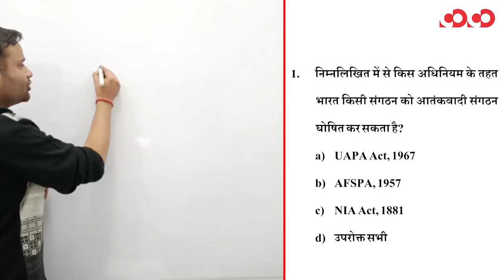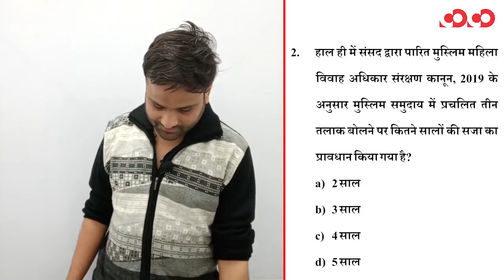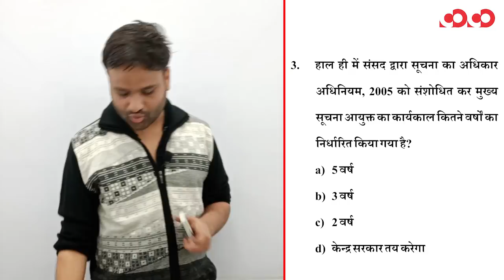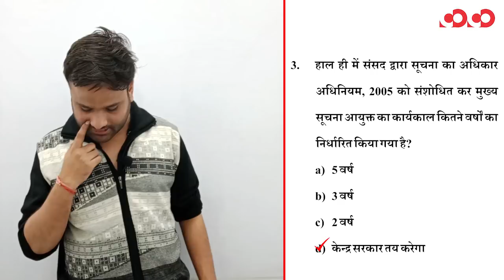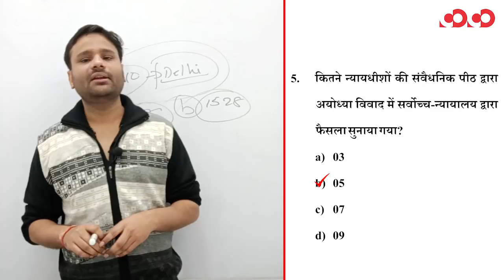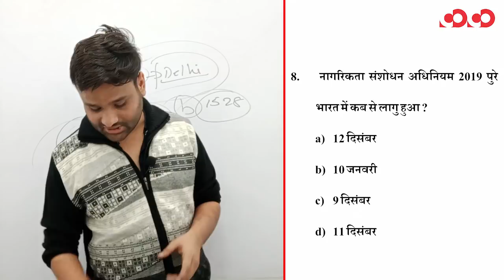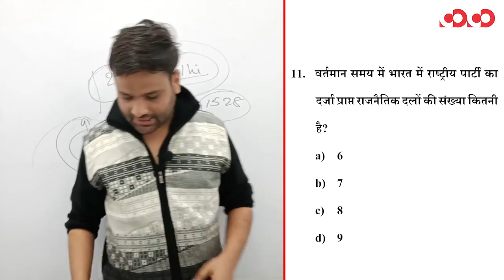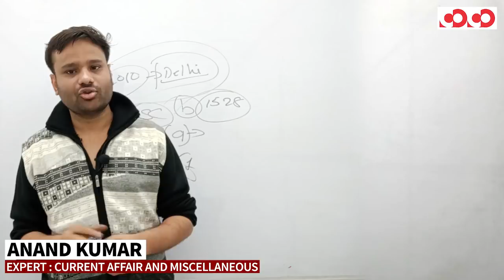National Current Affair 2019-20 || FTR-2 || PART-6 || MCQs